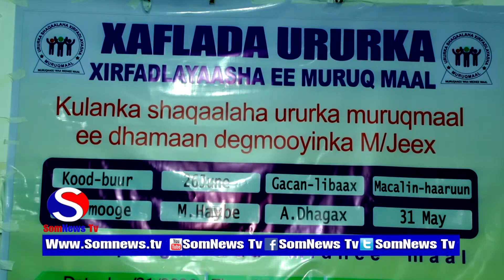Xaflad Loo qabtay Ururka Xirfadlayaasha ee Muruq Maal